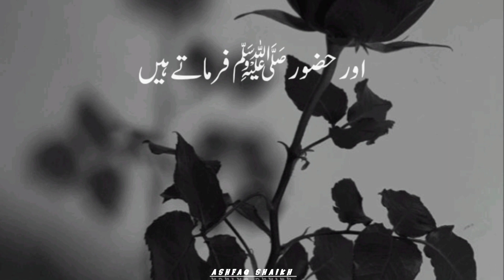AJMAL RAZA QADRI SAHAB💚SHORTS#youtubeshorts#trendingshorts